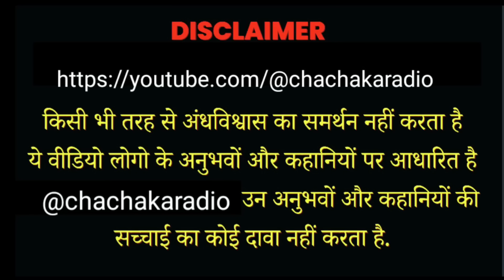Bhangarh Fort Horror Story तांत्रिक और रानी दुबारा कैसे दिखने लगे,Real Horror Story, Chachakaradio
ye article bhutiya kila jisko kaha jata hai uske bare mai hai

topics related
horror stories chacha ka radio bhangarh story hindi

Ya Kahaniya Sirf Logo ki kahi ,Suni baato ke Adhar par Banai gayi hai Chacha ka radio is Kahani ke Vastaviktaa ka koi Pramaan nahi Deta hai